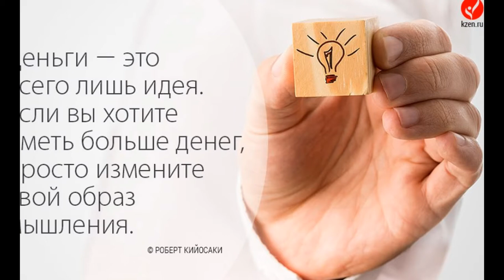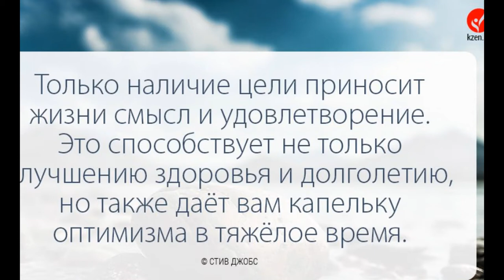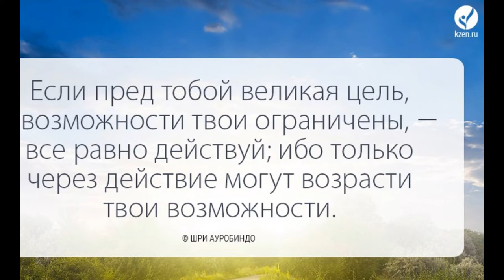Аффирмация на каждый день -10.